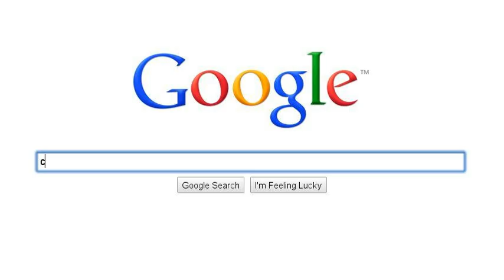things i like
the classic ty large dog beagle pic...i have one...his name is scooby doo...i was 2 ok.